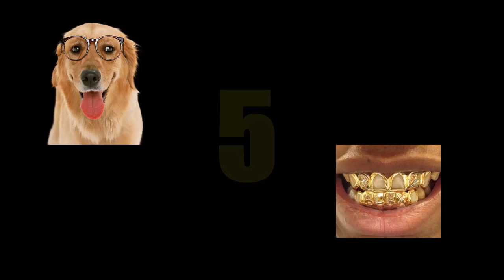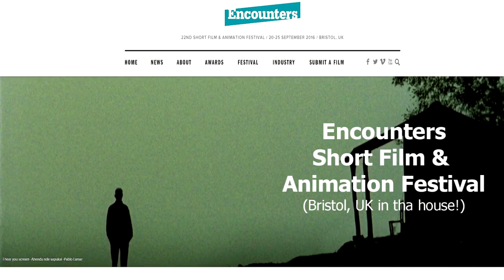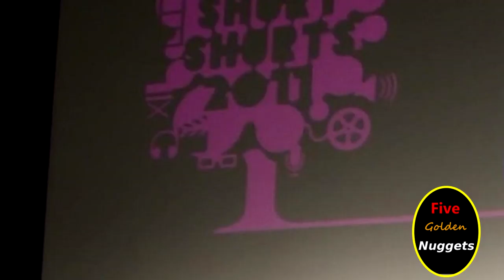5 International Short Film Festivals-Five Golden NUGGETS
A quick roundup of 5 International Short Film Festivals, 5 Golden Nuggets style, for Indie filmmakers and fans. Festival dates, deadlines and requirements. More Infused Edutainment from Akamatsu Creative.

Thanks for supporting the 5 Golden Nuggets series!

Other nuggets for indie filmmakers